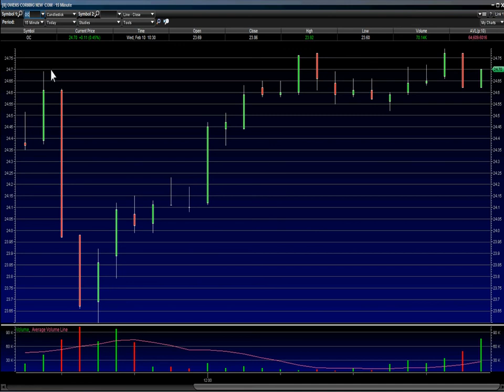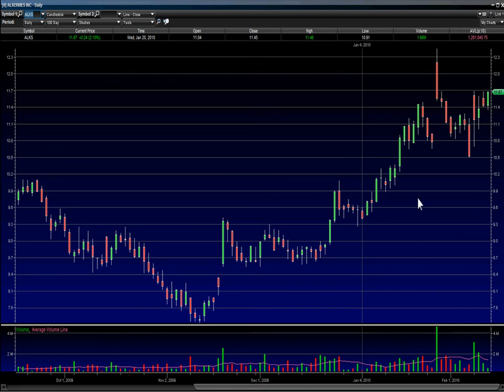ALKS is this weeks stock pick....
As always, only trade with money you can afford to lose and use tight stops. Information provided in the Service is for educational purposes only and that GreatStockPix.com LLC is not, and does not represent itself to be offering or recommending any securities to be bought or sold. We are not brokers or investment advisors. The service is provided as a guide only, which must be tempered by the investment experience and independent decision making process of the individual.
Day trading can be extremely risky. Day trading generally is not appropriate for someone of limited investment or trading experience and low risk tolerance. You should be prepared to lose all of the funds that you use for day trading. Do not fund day-trading activities with retirement savings, student loans, second mortgages, emergency funds, funds set aside for purposes such as education or home ownership, or funds required to meet your living expenses.

Day trading requires knowledge of a firms operations. You should be familiar with a securities firms business practices, including the operation of the firms order execution systems and procedures. Under certain market conditions, you may find it difficult or impossible to liquidate a position quickly at a reasonable price. This can occur, for example, when the market for a stock suddenly drops, or if trading is halted due to recent news events or unusual trading activity. The more volatile a stock is, the greater the likelihood that problems may be encountered in executing a transaction. In addition to normal market risks, you may experience losses due to systems failures.